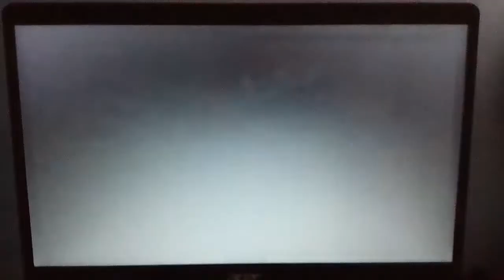The roadblocks of Need for speed most Wanted to DAMAGE PROPERTY Of their Ford Mustang GT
We love a Ford Mustang GT Driving A Cars You game Punk Damage Vehicle Supercar